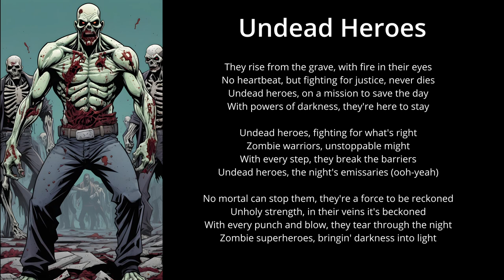Undead Heroes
They rise from the grave, with fire in their eyes
No heartbeat, but fighting for justice, never dies
Undead heroes, on a mission to save the day
With powers of darkness, they're here to stay

Undead heroes, fighting for what's right
Zombie warriors, unstoppable might
With every step, they break the barriers
Undead heroes, the night's emissaries (ooh-yeah)

No mortal can stop them, they're a force to be reckoned
Unholy strength, in their veins it's beckoned
With every punch and blow, they tear through the night
Zombie superheroes, bringin' darkness into light